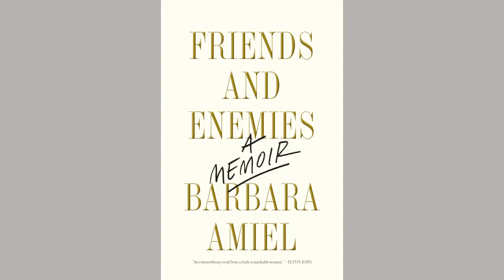Barbara Amiel on Conrad Black's downfall, Donald Trump's wedding and the state of journalism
Barbara Amiel discusses the current landscape of Canadian journalism and looks back on provoking controversy during her career as a journalist. Promoting her new book “Friends and Enemies: A Memoir”, she shared first impressions of Conrad Black, what it was like to attend the wedding of Donald Trump, and how she feels she never had a reputation to lose.